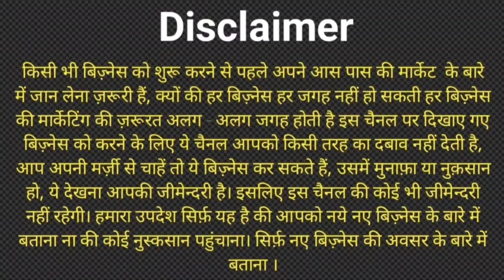Winter ka khazana | माल नही बिका तो वापिस लाओ | Bade Papa ka Dhamaka | Factory Rate pe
Shop name :- BADE PAPA

Address:-  Delhi Garments Pvt Ltd (Branch -1)
79/46, Bansmandi Chauraha, Near Hdfc bank, Kanpur -208001

Deals in 👉 Kids Wear, Men's Wear, Ladies
                      Wear & Handlooms etc

👉10 हजार rs मे New Readymade Garments Business शुरु करे !